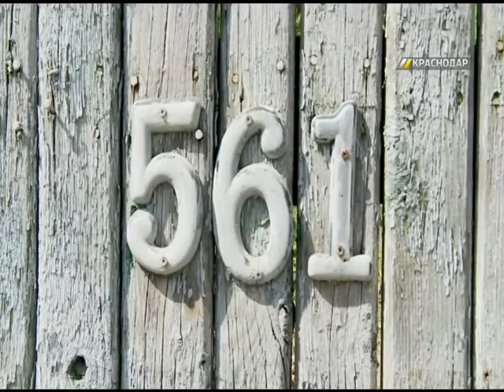В Краснодаре не забывают о людях живущих в ветхих домах